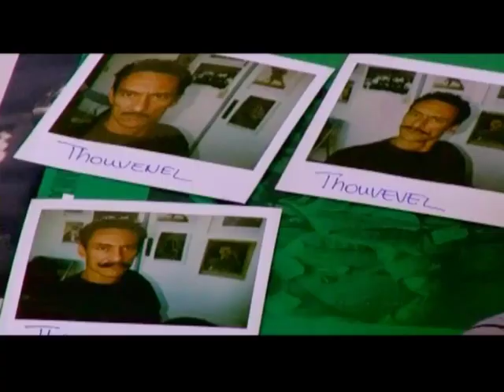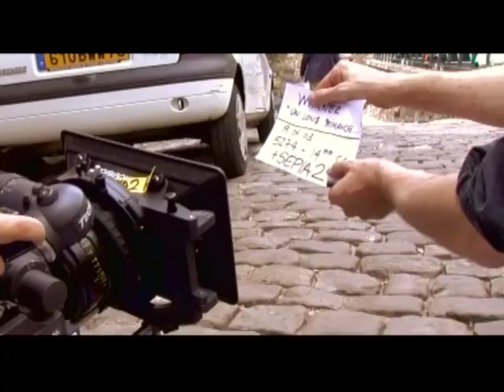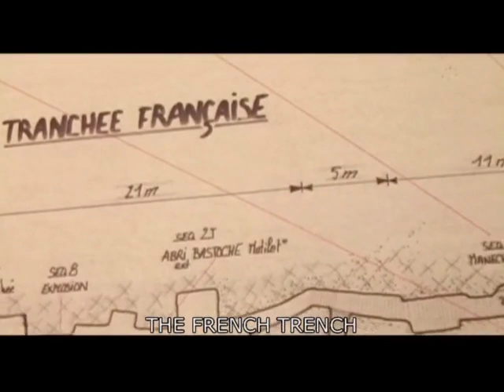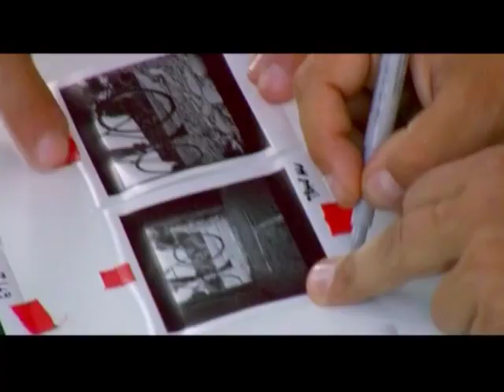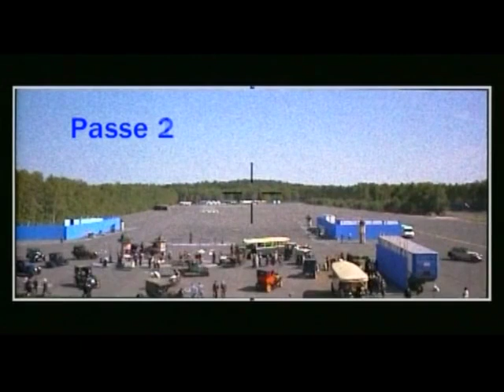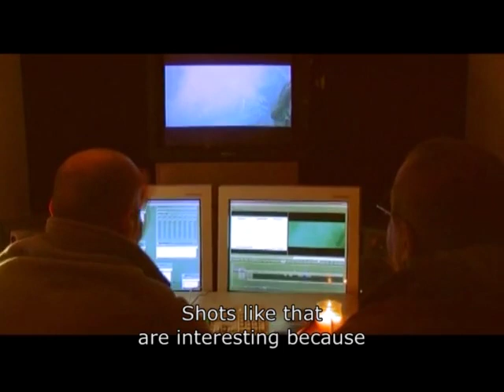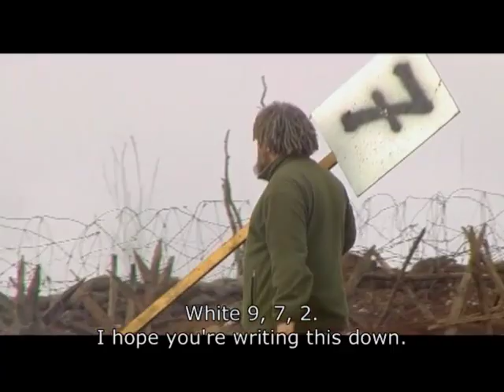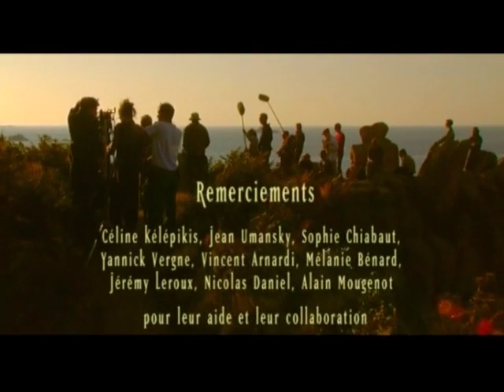Shooting 'A Very Long Engagement' (with Jean Pierre Jeunet & Bruno Delbonnel, AFC, ASC)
This 74 minute documentary captures the film's beginnings on storyboards and goes through every creative step. No interviews, no observations, no recalling memories. There's just footage of whatever happened as it was happening: it takes the viewer from initial concept to casting, rehearsals, costume fittings, creating disfigured bodies, dialogue replacement, editing, composing...